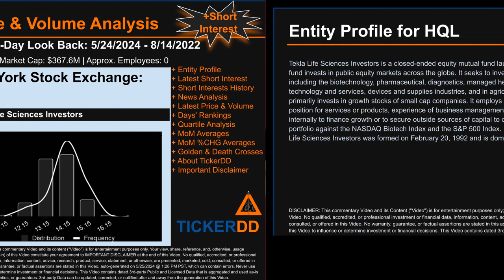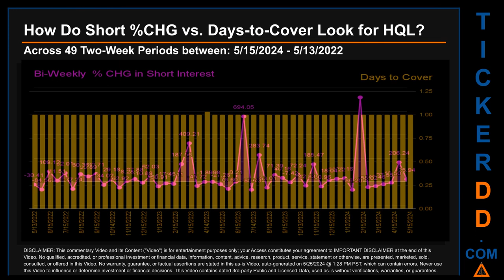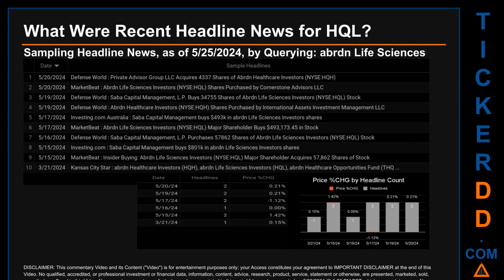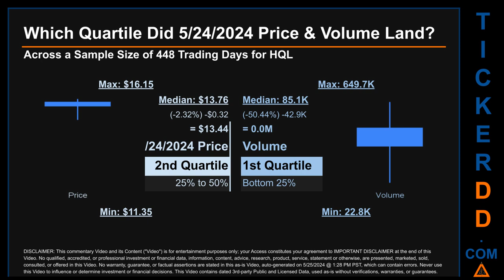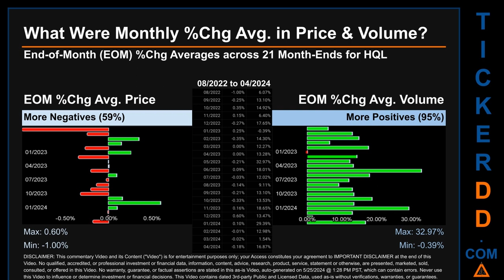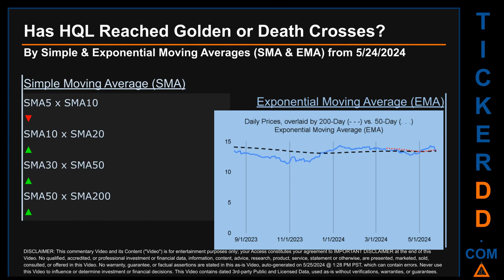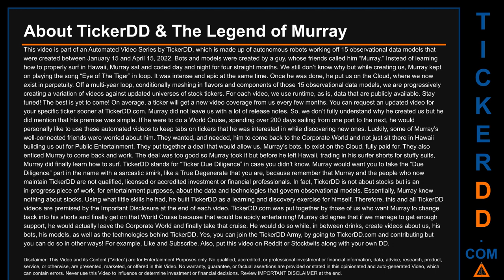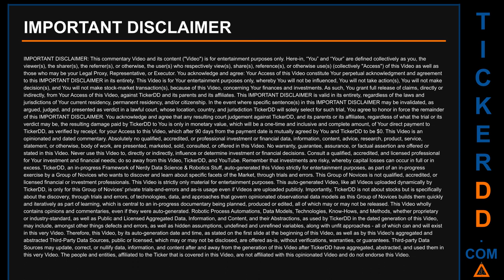What is Short Interest for HQL HQL Price HQL Volume Analysis Latest News for $HQL